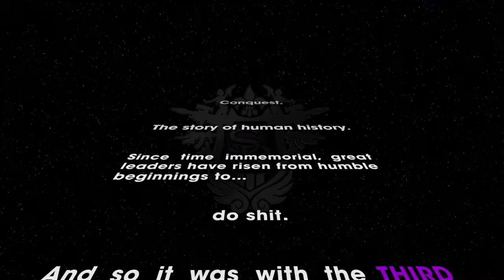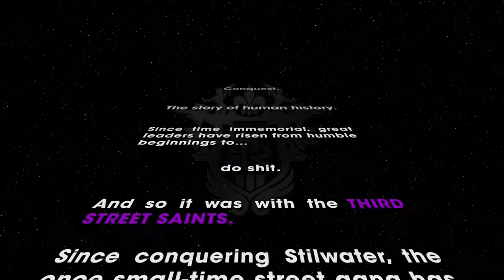Saints row the third: welcome back! (episode 1)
welcome back to our videos weve been gone quite a long time and were sorry so we hope you enjoy!